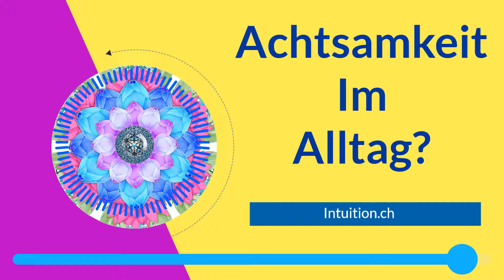Achtsamkeit im Alltag? ( Intuition.ch )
Es gibt eine Reihe von Situationen im Alltag, in denen sich die Praxis der Achtsamkeit als nützlich erweisen kann. Wir können sie zum Beispiel üben, um unseren Tag zu beginnen, indem wir uns unseres Körpers bewusst sind und wissen, wie es sich anfühlt, aufzustehen.

Wir können sie auch praktizieren, um Musik zu hören, ohne andere zu unterbrechen. Indem wir unsere Aufmerksamkeit zurück in die Gegenwart lenken, können wir die Klänge und das Gefühl der Musik genießen.

Beim Achtsamkeitstraining lernen und üben Sie eine einfache, aber wirksame Methode der Meditation. Sie müssen sich einfach nur hinsetzen und sich über längere Zeiträume auf die Atmung konzentrieren. Sie können diese Praxis so oft üben, wie Sie möchten. Eine andere Möglichkeit, Achtsamkeit zu üben, ist die Praxis des offenen Gewahrseins, die Ihnen hilft, in jeder Situation präsent zu bleiben.

Oft hetzen wir durch unseren Tag und nehmen uns nicht die Zeit, innezuhalten und unser Handeln zu überdenken. Wir reagieren vielleicht auf eine Situation oder fühlen uns aufgeregt. Wenn wir jedoch achtsam sind, sind wir in der Lage, unsere Handlungen zu bemerken, ohne uns in dem zu verlieren, was wir zu tun glauben.

Achtsamkeit kann die Qualität Ihres Lebens und Ihrer Beziehungen verbessern. Sie hilft Ihnen, sich aus negativen Spiralen wie täglichem Stress, schlechter Laune und Grübeln herauszuziehen. Sie hilft Ihnen auch, belastende Erlebnisse tiefer zu verarbeiten und sie ins rechte Licht zu rücken.

Was sind die Vorteile von Achtsamkeit im Alltag?

Achtsamkeit im Alltag ist eine Praxis, die hilft, kognitive, emotionale und soziale Fähigkeiten zu verbessern. Es hat sich auch gezeigt, dass sie die exekutiven Funktionen verbessert, die unsere Aufmerksamkeit steuern, unseren Fokus wechseln und Informationen organisieren.

Studien legen auch nahe, dass Menschen, die Achtsamkeit praktizieren, einen niedrigeren Blutdruck haben. Diese Praxis kann noch weitere Vorteile haben, wie zum Beispiel die Verringerung von Ängsten.